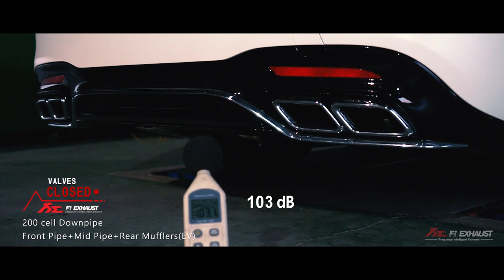Mercedes-Benz W222 S63 AMG Facelift M177 4.0TT w/ Fi EXHAUST CatBack X Sport 200Cell Downpipe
Mercedes-Benz W222 S63 AMG facelift version with the new AMG 4.0-litre V8 biturbo engine upgraded with Fi EXHAUST valvetronic catback and Sport 200Cell downpipes to unleash a sports car engine sound and performance.

Increase sound volume by 15% to 118db with valves open and achieve a muscular growl.

00:00-00:09 Intro
00:09-00:22 Valves Closed (103dB)
00:22-00:36 Valves Open (118db)
00:37-00:42 Valves Closes (103dB)
00:42-00:56 Valves Open (118db)
00:57-00:59 Outro